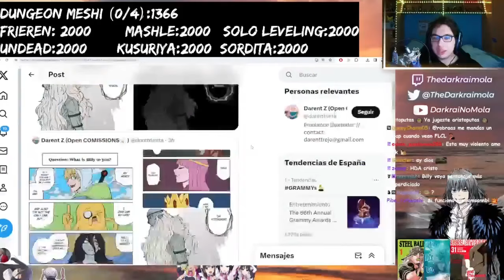El panel de JUJUTSU KAISEN